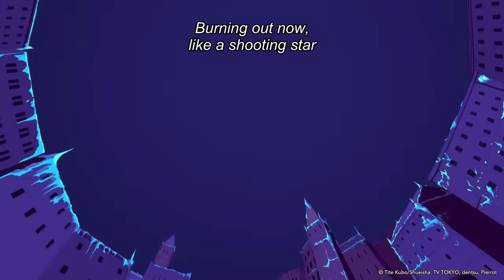Part 2 OPENING | STARS by w.o.d | BLEACH: Thousand Year-Blood War | VIZ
New OPENING SONG 🎵 STARS by w.o.d @wodband

Watch BLEACH: Thousand-Year Blood War, Part 2 - The Separation every Saturday on Hulu!